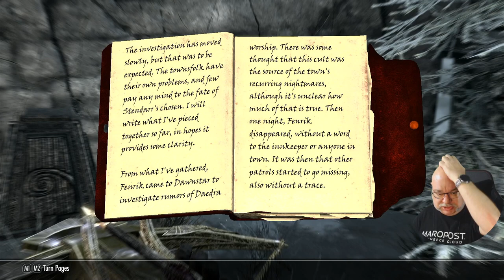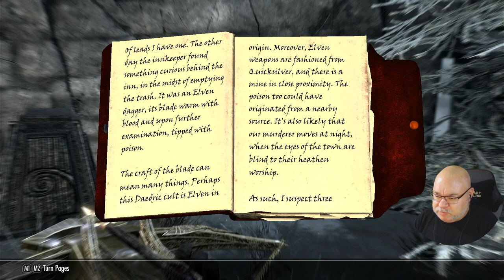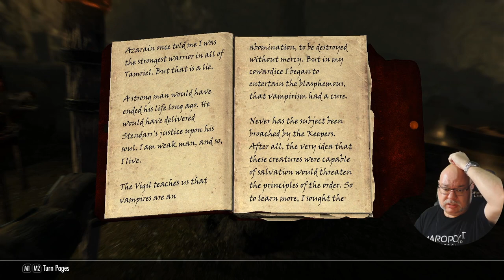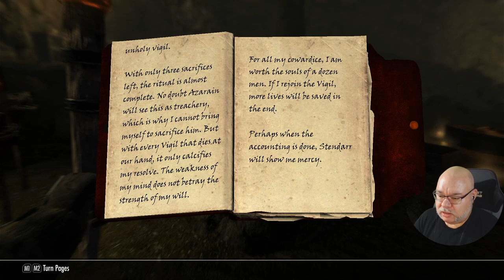Skyrim AE: Arbalist 2021-12-01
A playthrough of the new Skyrim Anniversary Edition using the new Crossbows to see if they are better than standard bows.
Crossbows should be superior because they do more damage and somehow are faster than bows.
This is not very realistic but it might just make bows feel right for me in Skyrim.
We will have to do some of the Dawnguard content so that we can craft crossbows and bolts.